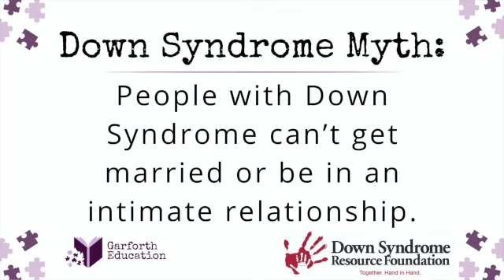Down Syndrome Myth: People with Down Syndrome can’t marry.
Actor Aaron Waddingham, Eleanor Stewart from the Down Syndrome Resource Centre, and Dr. Kathryn Garforth have teamed up to dispel some of the common myths related to Down Syndrome. In this video, you will learn why the statement  People with Down Syndrome can’t marry isn't true as well as truths about individuals with Down Syndrome.

Aaron Waddingham is currently in grade twelve and a professional actor. He is the youngest of five children and lives in Burnaby with his mom and dad. He likes Fortnite, YouTube, cooking and wants to be the Down Syndrome Deadpool when he grows up. You can follow him on Instagram @aaron.waddingham

Eleanor Stewart is the Director of Education Programs and Services at the Down Syndrome Resource Foundation and holds a Master’s Degree in Educational Psychology. She collaborates with schools to design reading interventions for school-aged individuals with Down Syndrome and helps educators to implement these programs in the school setting. Eleanor serves as a mentor to new teachers and serves as a community ambassador for individuals with Down Syndrome.

Dr. Kathryn Garforth an Educational Consultant and Interventionist at Garforth Education. She works with families to help them understand their child’s unique learning profile and creates a customized intervention designed to help them reach their personal best. Dr. Kathryn Garforth has a Ph.D. in Educational Psychology & Special Education and has a passion for advocating for individuals with exceptionalities.

Make sure you join our Facebook Groups:
Garforth Education’s Exceptional Parent Group:

(This is a supportive community for educators from different backgrounds)